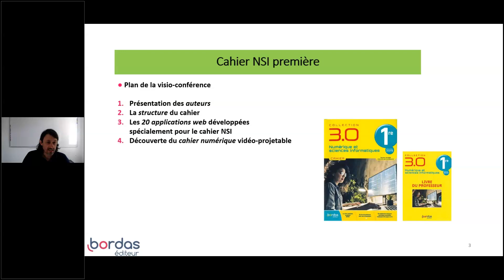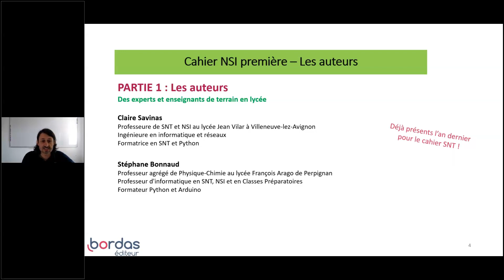3. Qui sont les auteurs de ce cahier ?